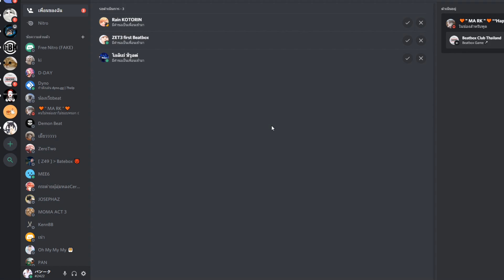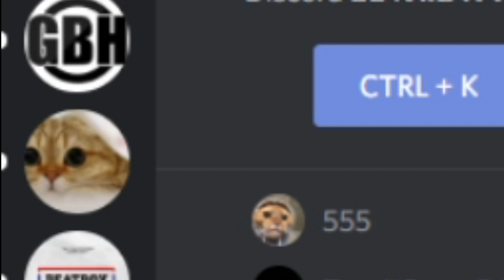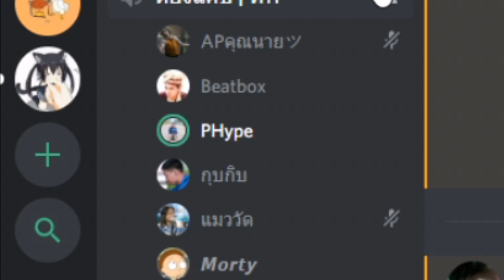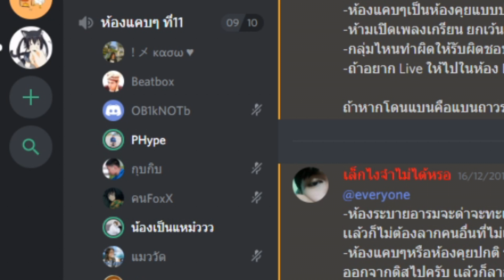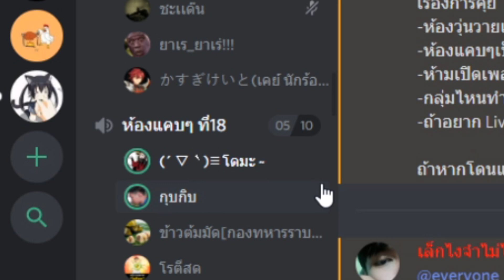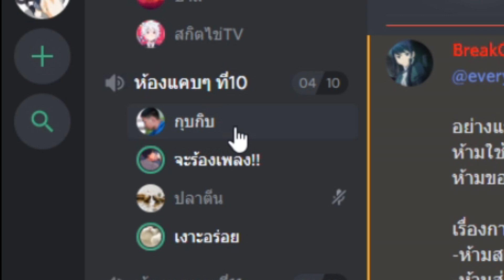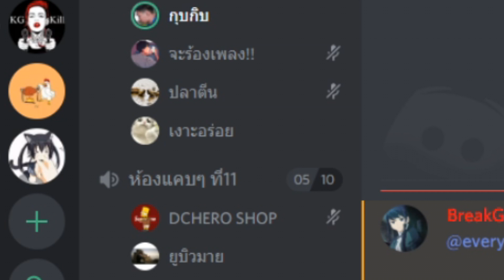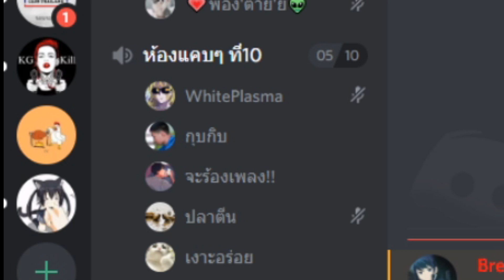ปลอมตัว ไปโชว์บีทบ็อกในดิส Skizz TV ! (จีบสาวด้วย) !!!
โดเนทสนับสนุนผมได้ที่ Truemoney wallet